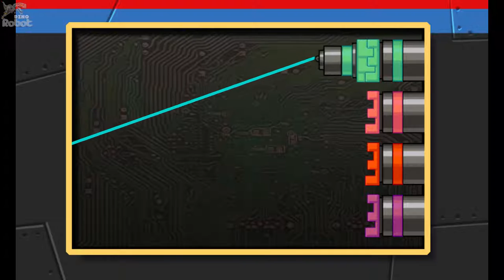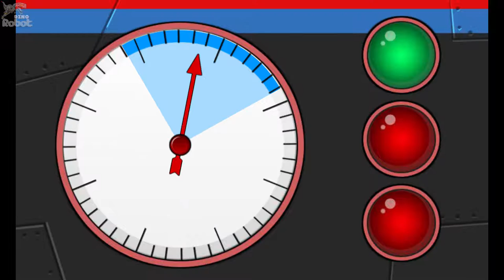Repair Dino Robot Megalosaurus - Toy Robot War - Full Gameplay HD 1080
In this game, instead of assembling the Dino Robot Megalosaurus, repair the pieces of one already built but harmed after a battle.
The intense war continues to leave damaged dinosaur bots behind. Fix the parts and match the right ones after they are cleaned and completely repaired. Save the Megalosaurus.